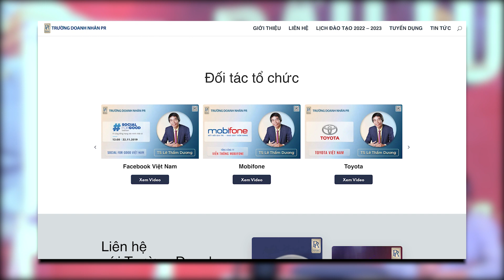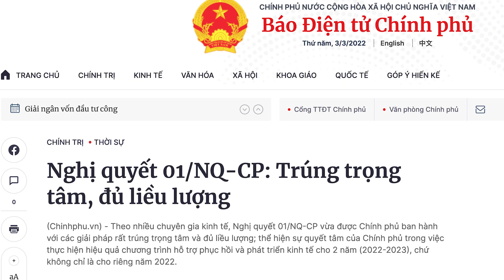THẾ NÀO LÀ ĐẦU TƯ | TS LÊ THẨM DƯƠNG MỚI NHẤT NĂM 2022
- NGHỀ KINH DOANH (ĐẦU TƯ PHẢI VĨ MÔ - HIỂU VI MÔ - HIỂU NGÀNH)
- HIỂU TẠI SAO (CHUYÊN SÂU)
- KẾT NỐI VÀ PHÁT TRIỂN (PHÁT TRIỂN BẢN THÂN)